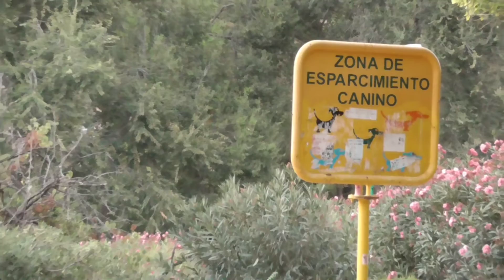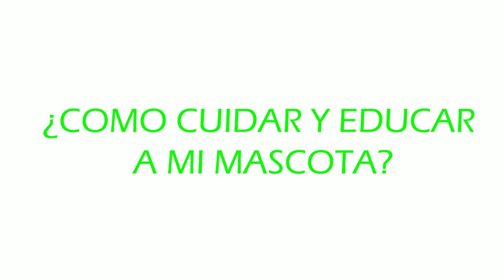PARQUES CANINOS - RECOMENDACIONES BÁSICAS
Los parques caninos son entornos acotados creados para satisfacer las necesidades de la especie canina en cuanto a enriquecimiento físico, ambiental y social…
Algunos ayuntamientos se vanaglorian de haber creado parques caninos en sus municipios, como el Ayuntamiento de Málaga (sobre todo si es cerca de las fechas electorales). Pero ¿a quién le han pedido asesoramiento para construirlos? ¿A algún especialista en la materia? A mí no, desde luego, y tampoco a ningún otro compañero mío.

¿Qué tenemos entonces en la realidad? Cuchitriles, zulos, barrizales, cagaderos, corrales, … Seguro que alguien podría aportar más adjetivos para definirlos. Parques que parecen estercoleros, ni más ni menos que algunas calles de la ciudad, sin bolsitas higiénicas para recoger las heces; vallas rotas o demasiado bajas, inexistencia de doble puerta, existencia de demasiadas puertas con lo que ello conlleva con respecto a la seguridad; orugas procesionarias, alambres en las vallas que los perros se clavan cuando corren o juegan, socavones en la tierra donde los perros o las personas pueden caerse.
ROSANA ÁLVAREZ (ETOLIA) nos da algunas recomendaciones básicas sobre las visitas a estos lugares con nuestras mascotas.
FUENTE ETOLIA : ROSANA ALAVAREZ